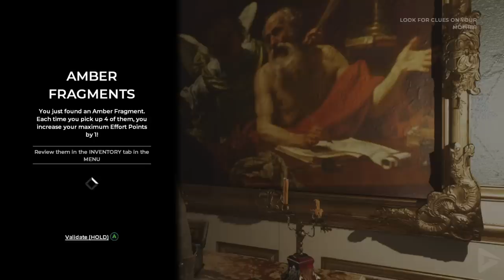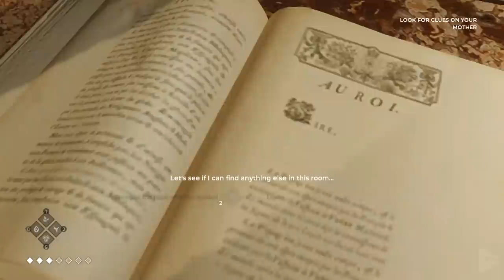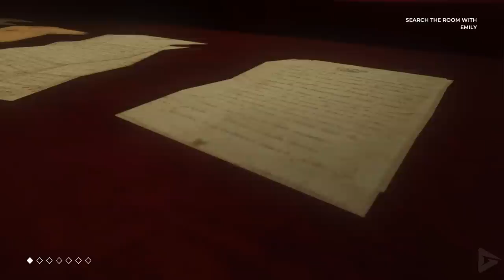The Council Episode 1 - The Mad Ones All Cutscenes (Full Game Movie) 1080p 60FPS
The Council Episode 1 - The Mad Ones All Cutscenes (Full Game Movie) 1080p 60FPS includes the full story, ending and final boss of the game. The game was played, recorded and edited by Gamer’s Little Playground team. We recorded the game in 4K 60FPS on Steam PC. In short, the video includes the full game, ending and all story related scenes. The video includes the ending, full story, all cutscenes, final boss, all bosses, no commentary, all missions and all cinematics.

The Council stars Louis de Richet, who comes to the island of Lord Mortimer after learning about the disappearance of his mother. Louis’s mother just also happens to be an important member of a secret society, one that is merely hinted at during the opening hours, but will surely come into play more as more episodes are released. The Mad Ones, being the first episode, largely introduces the player to many of the guests of the manor and sets the stage for the player.